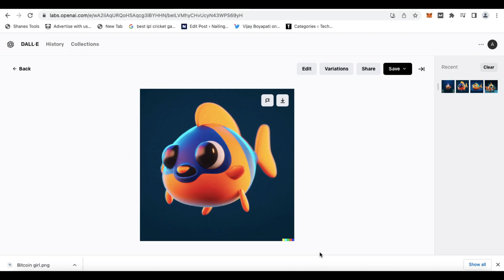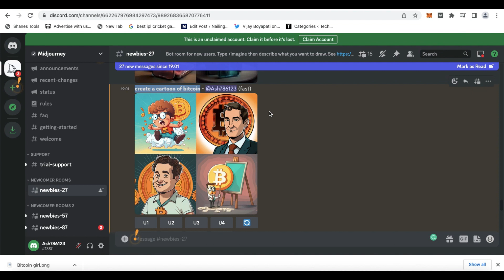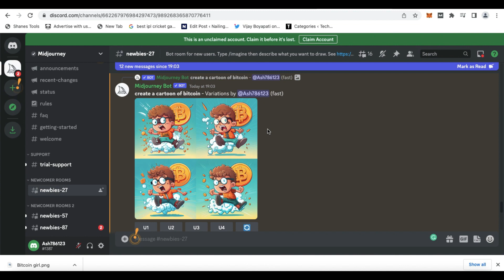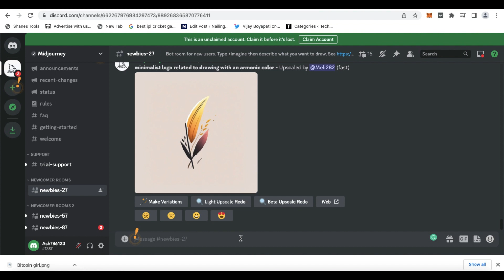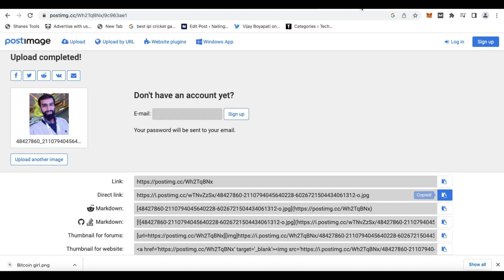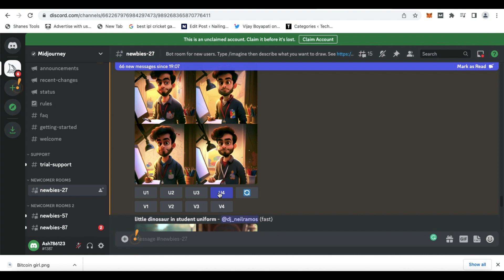Use Midjourney tool to create AI art step by step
Hello everyone,
Blogger Ashish Arora this side.

As we all are seeing the hype of AI tools and projects. So in this video, we will learn how to use the image generator AI tool Midjourney.